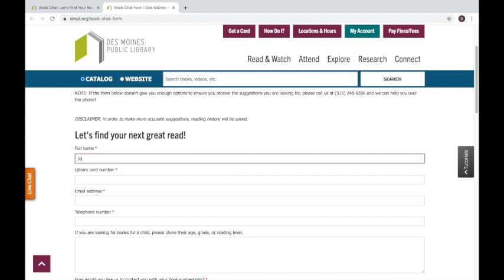Book Chat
Let the Des Moines Public Library help you find your next favorite book!